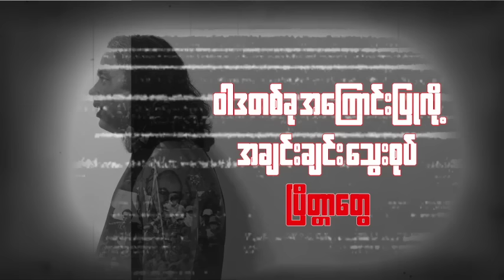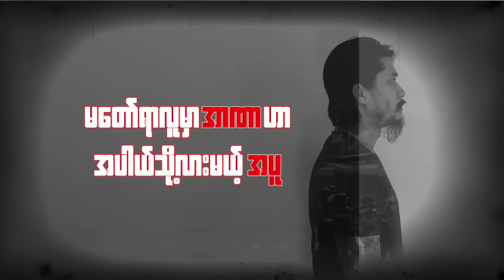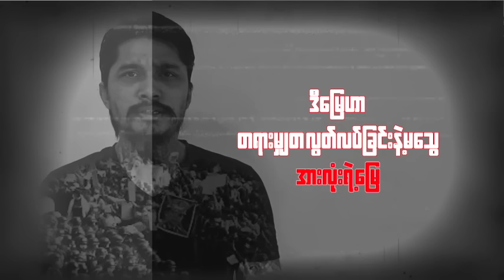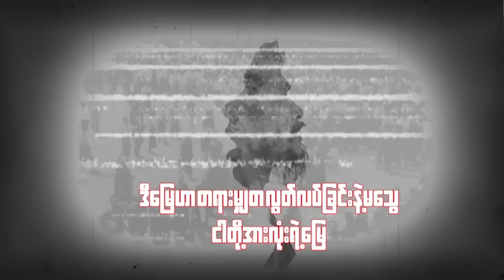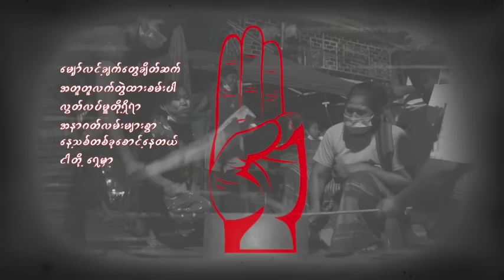နောက်ဆုံးဖြစ်ရမယ်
Vocals by - R Zar Ni & Lynn Lynn
Guitars by  Lynn Lynn
Produced by  Lynn Lynn
Lyrics by  Lynn Lynn
Mixed & Mastered by Lynn Lynn

OFFICIAL RELEASE FROM WECLICK4MM CHANNEL.